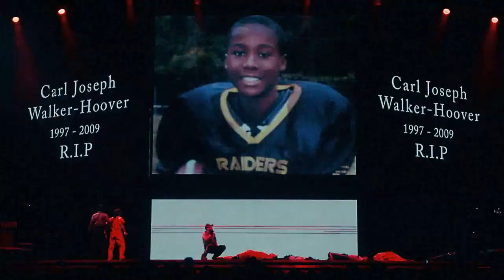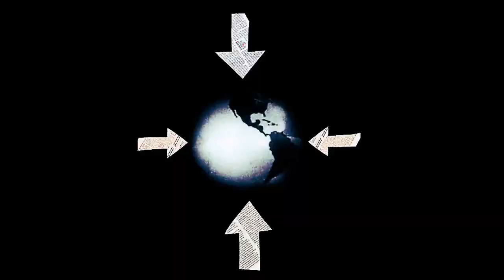Madonna - Nobody Knows Me [Interlude] (Live from Miami, Florida - The MDNA Tour) | HD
Disfruta del interlude NobodyKnowsMe usado durante el MDNATour de Madonna. Video oficial extraído del DVD/BluRay de la gira.

Puedes seguirme también en mi Twitter personal y en el canal alterno de Johnny Madder para seguir compartiendo el legado de la Reina con increíbles videos: